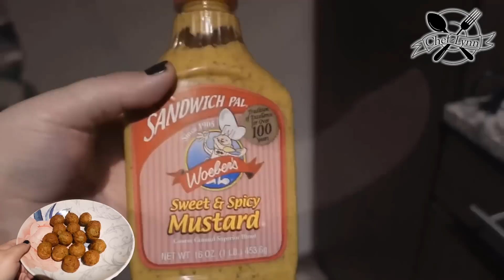Amberlynn was definitely a chef in another life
In this video, Amberlynn shows us her cooking skills.